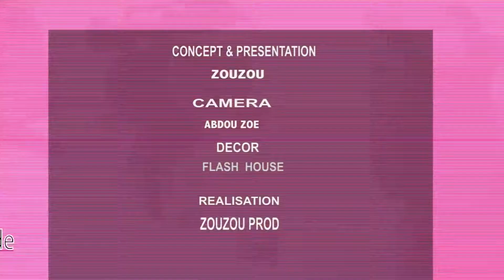Porter une robe Afro chic By Zouzou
ZOUZOU vous propose de porter une robe en pagne avec style. C’est une tendance actuelle qui fera de vous une femme chic et classe👌